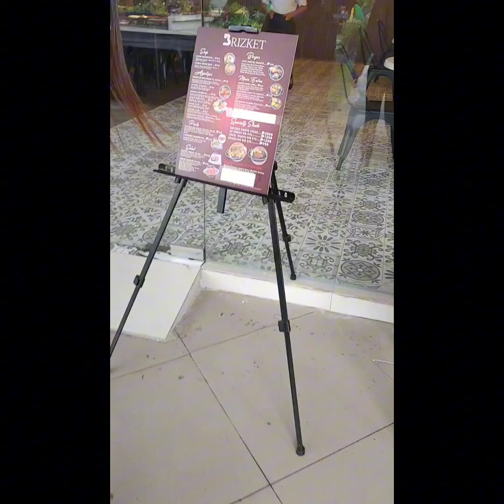Loitering sa Ayala (Muntik ng maligaw)